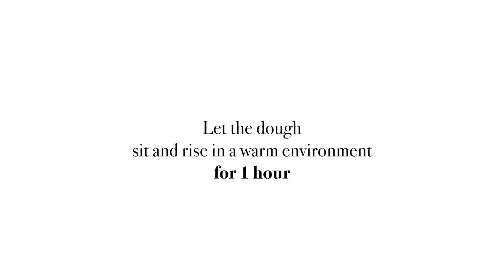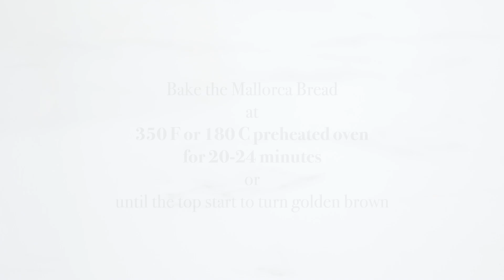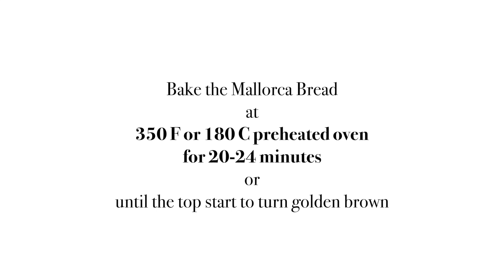The Best Breakfast Buns,Soft and Fluffy Mallorca Bread Recipe | Pan de Mallorca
Pan de Mallorca/ Mallorca bread; The best Breakfast Buns Complete written Recipe
This Pan de Mallorca or Mallorca Bread Recipe will help you make the Best Puerto Rican sweet bread in a simple and easy method.The sweet buns are soft, they have a custard like flavor, flaky layers and is dusted with powdered sugar on top.

Pan de Mallorca/Mallorca bread is a super soft, fluffy Puerto Rican sweet bread.It is made with an enriched dough containing milk, egg, butter, flour ,salt, sugar and yeast.

They have a beautiful shape,a flaky sweet crumb and is dusted with powdered sugar on top.

These Puerto Rican sweet bread is commonly served during breakfast but we can have this sweet buns any time of the day.

HOW TO MAKE PAN DE MALLORCA OR PUERTO RICAN SWEET BREAD
We can make Pan de Mallorca in 5 simple steps.

1.Prepare the dough

2.Proof the dough

3.Divide and shape the mallorca bread

4.Final Rising(45-50 minutes)

5.Bake the mallorca bread rolls

How to serve mallorcas
Puerto Rican Mallorca bread are best to serve with coffee or tea as a breakfast item or can enjoy as an evening snack.
You can slice it open and spread it with cheese and jam .

These soft Mallorca sweet buns are best to have while they are freshly baked.Or if you have any left overs ,you can slice them horizontally, smear some butter, then toast and fill it with some ham and cheese and can enjoy it as a delicious sandwich.

HOW TO STORE LEFTOVER PAN DE MALLORCA/PUERTO RICAN SWEET BREAD?
We can store leftover Mallorca sweet rolls in an airtight container at room temperature for 4-5 days.

As these sweet soft rolls are smeared with butter and then dusted with powdered sugar, like German Fruit Bread, Stollen; I noticed that they stay longer than many other breads.

In extremely warm, humid temperatures, the Mallorca rolls should be frozen for longer-term storage.

For freezing: Place the buns in a heavy-duty freezer bag or wrap the buns tightly with aluminum foil or plastic freezer wrap and freeze.

Properly stored, they will maintain best quality for about 3 months.

Tips for making the best Mallorca Bread/Pan be Mallorca
This Mallorca bread dough is a soft and moist dough.That is how our sweet rolls have such a light and flaky texture.
So we need to dust the working surface and the dough ball before shaping(this is the trick to handle any dough that is comparitively softer).

Take care not to over bake these sweet rolls.
We need them to be lightly golden brown on top.

If we over bake this sweet rolls the outside will turn darker as we have sugar and egg while making the dough and the texture will not be softer as how it needs to be.

If you want the Mallorca bread to be sweeter, dust them with more powdered sugar.
Adding more sugar to the dough will slow down the rising time.

Hope you liked this Pan de Mallorca or Mallorca bread or puerto Rican Sweet bread recipe .Hope you will make sweet breakfast buns and enjoy!

My Camera

My Camera Lens

My Mic

CONNECT